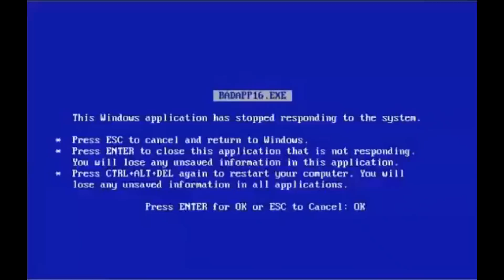BT MARBLE - Linha Bruna Tavares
Cupom JESSICA para a primeira compra

Lojas que Indico:

SIM PRESENTES PRA MIM (avisar que é minha seguidora para ganhar desconto) Ou no shopee